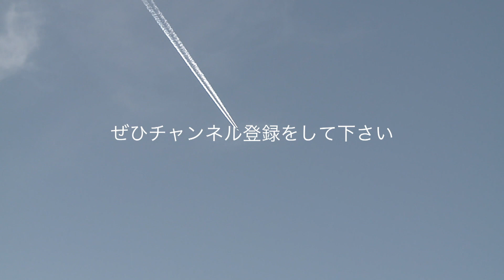【飛行機】ボーイング 737-800のアプローチ・ソラシドエア [JA806X]【東京国際空港】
このビデオは 着陸直前の飛行シーン
空港：東京国際空港 HND/RJTT
航空会社：ソラシドエア
機材：ボーイング 737-800